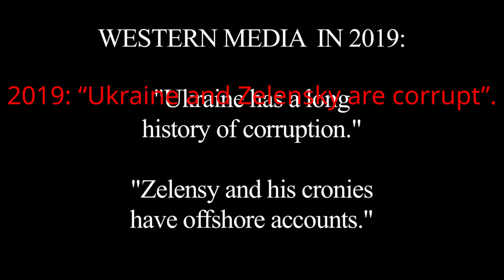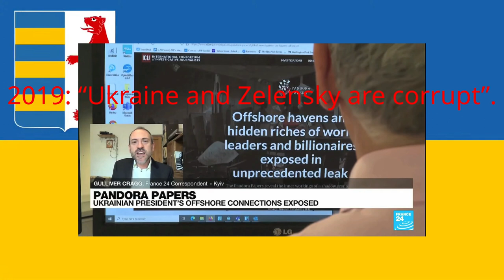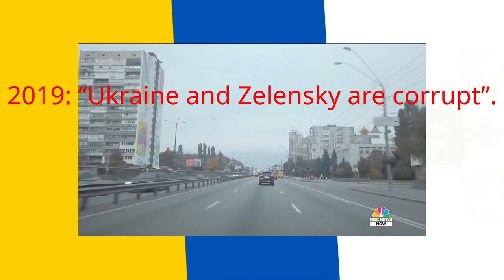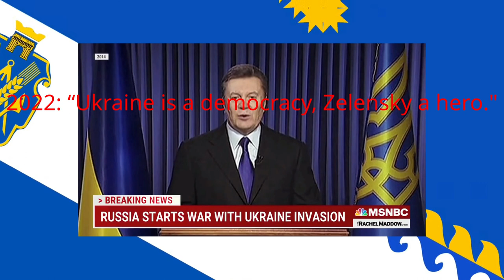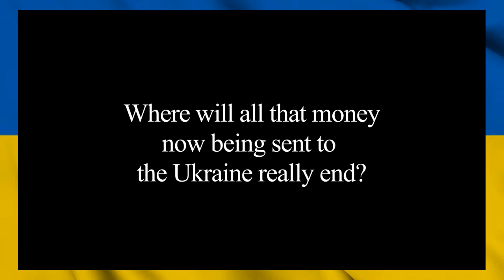2019: “Ukraine and Zelensky are corrupt”. 2022: “Ukraine is a democracy, Zelensky a hero." REMIX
Tom: "How things change..."